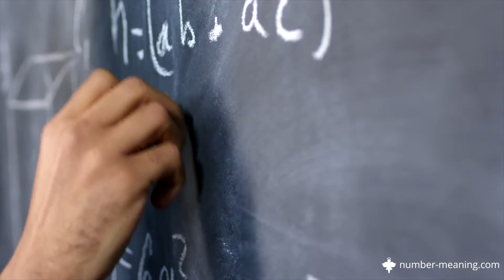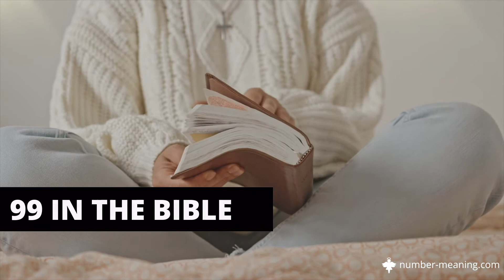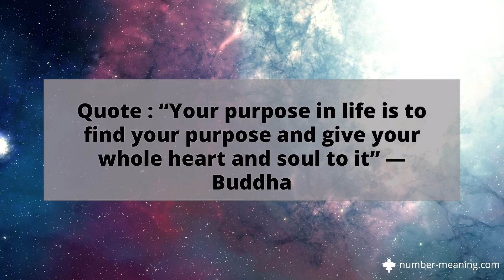ANGEL NUMBER 99 : Meaning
What does 99 mean? What is the message behind 99? What does 99 mean in Angel Numbers?

Have you recently been encountering the number 99? Have you been seeing it on your computer screen, your phone, and many other places?

00:00 : intro
00:55 : 99 : Message from your Guardian Angel
01:10 : 99 in Numerology
01:58 : Symbolism of Angel Number 99
02:11 : 99 in the Bible
02:32 : What does it mean when you see 99?
02:53 : What does the number 99 mean in love?
03:22 : What should you do if you see 99 in your life?
03:56 : 99: Meanings